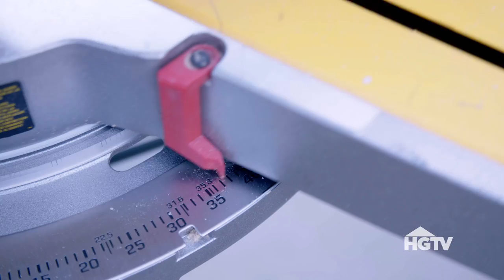Garden Love: DIY Grapevine Arbor | HGTV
Turn your backyard into a vineyard with this easy DIY grapevine arbor.